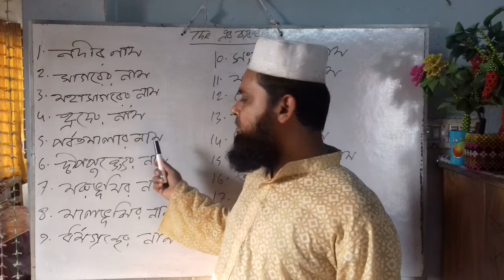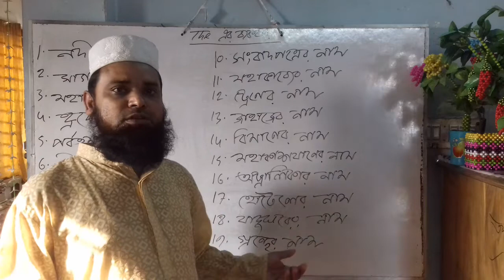Use of the - 6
Articles lecture Part - 7 by M M Washkuruni (Al-amin Sir)